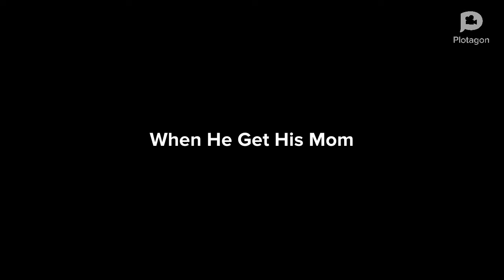Noob Beats Up Eric Cartman/Ungrounded